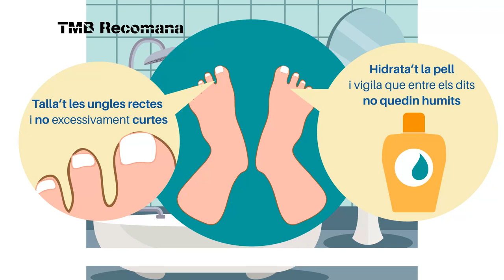Tenir cura dels peus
Consells per tenir cura dels peus